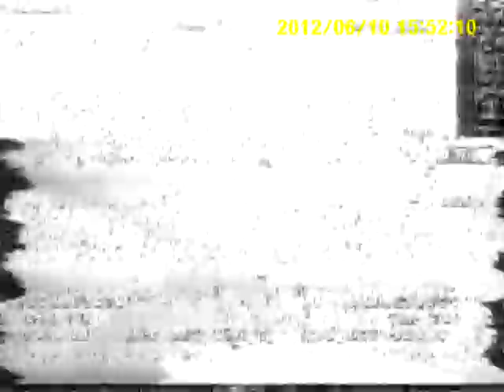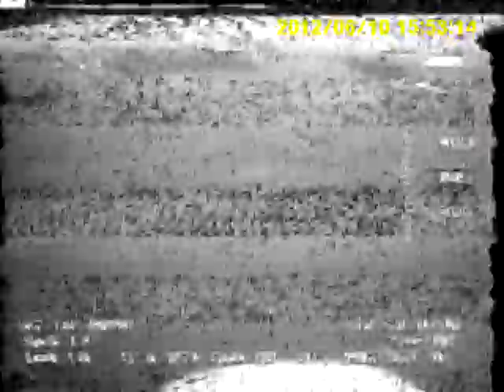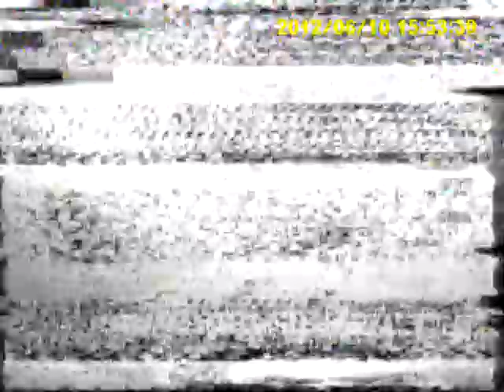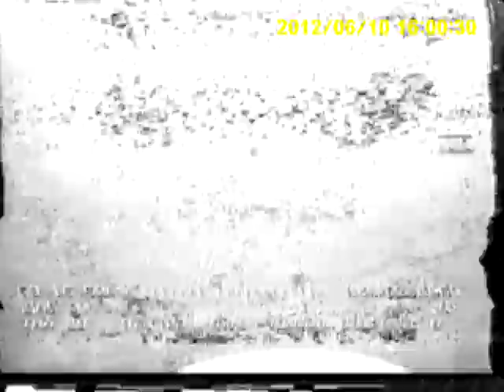10 juin 2012 AP